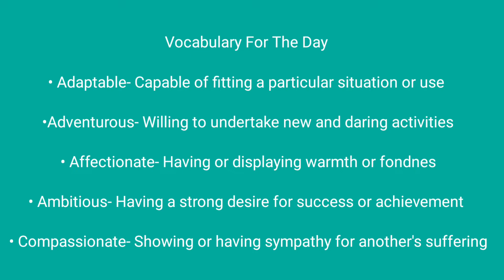Vocabulary For The Day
• Adaptable- Capable of fitting a particular situation or use

•Adventurous- Willing to undertake new and daring activities

 • Affectionate- Having or displaying warmth or fondnes

• Ambitious- Having a strong desire for success or achievement

• Compassionate- Showing or having sympathy for another's suffering